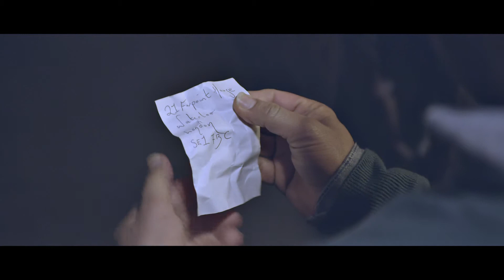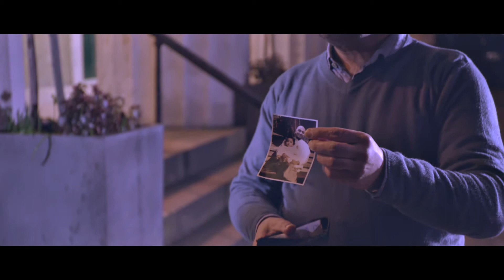A Journey's End - Waterloo Festival Film Score Competition 2014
Competition details

Eligibility: Anyone between 18-35 years of age can enter.

Brief: A score to accompany the short film "A Journey's End" (the film is around 5 minutes duration). You can download a copy of the film below.

Two categories: (1) oboe quintet (oboe + string quartet); (2) electronic (where at least one of the instruments must be synthesised).

Performance: Tuesday 1 July 2014, 3.30pm, BFI Southbank, London.

Deadline: For entry forms and fee: Friday 11 April, 2014. For completed entries: Friday 9 May, 2014.

To see last year's winners

A film by Adam and Si

Cast:
Manpreet Bambra
Bhasker Patel
Paul Asmar

Director of Photography - Jamie Kennerley
Producer - Andy Thomas
Steadicam Operator - Adam Peddar
1st Assistant Director - Faz Buffery
1st Assistant Camera - Ozi Oshiro
2nd Assistant Camera - Adam Lawson
Runner - Max Thurlow
Stills Photography - Lucas Van Nooijen
Editor - Kaye Affresco

Written by Adam Greves and James Dann